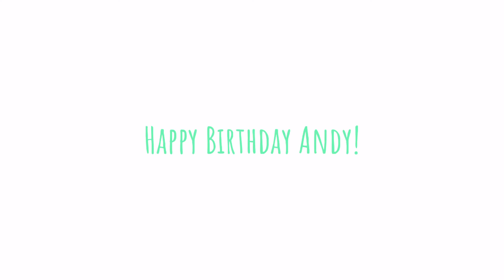Hiding in the Blue //Animation Meme// B-day Gift for Xandyzii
Happy Birthday Andy!! I hope you have an amazing day and get a lot of birthday gifts! ✨💕💜💜💕✨💕💜💕💕🌟💫💫👑👑

Programs: FlipaClip, CapCut, Procreate

FPS: 12

Time: 2 days